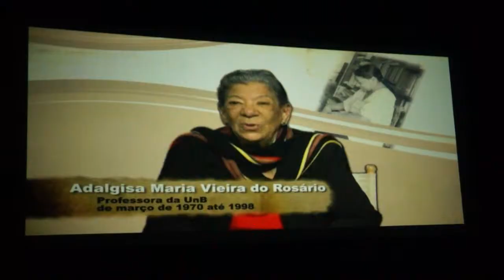Projeto Memória do Movimento Estudantil da UnB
O PROMEMEU, Projeto Memória do Movimento Estudantil da UnB lançou nesta terça-feira, 11 de dezembro, o documentário que traz uma série de registros, fotografias, panfletos e depoimentos de estudantes e professores que atuaram na redemocratização da universidade e do país.

O PROMEMEU foi um dos 51 projetos aprovados pela Comissão UnB50anos.